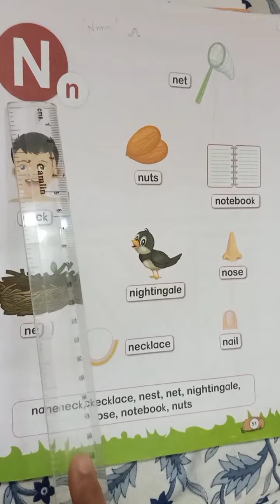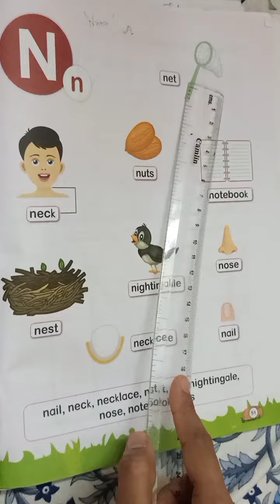Objects with letter N with phonic sound for KG / LKg/ playschool kids